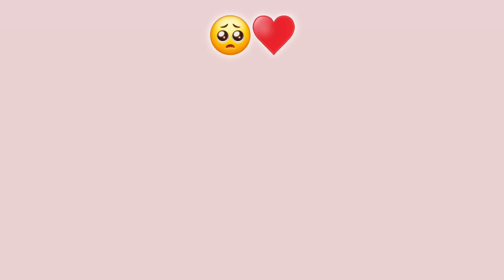Amar Majoni Baai er Biyao😘😍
My love is always with you🤗